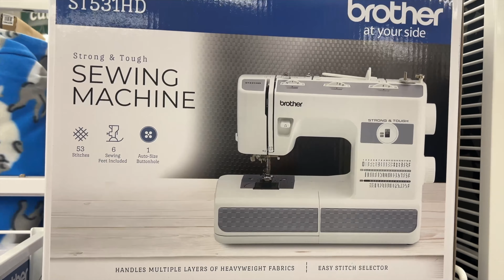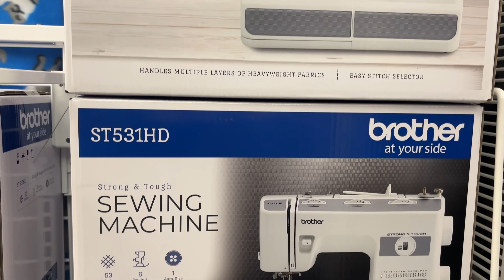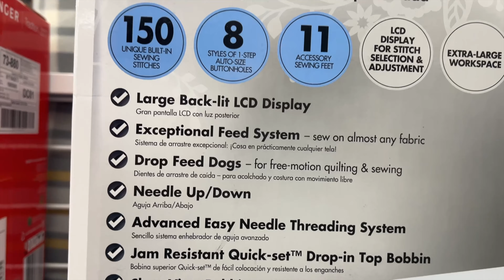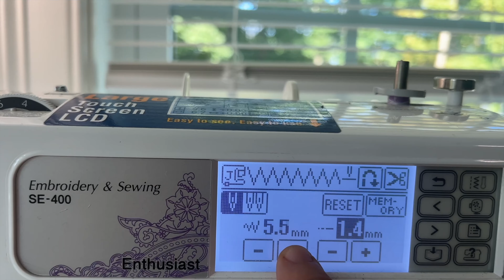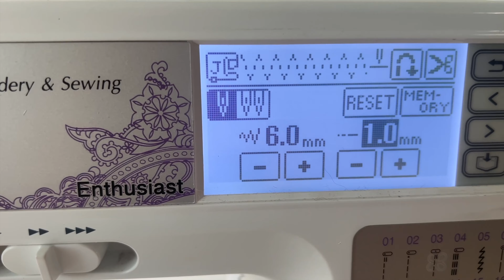Fall in LOVE with This Easy DIY VEST | Project For Beginners!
Learn how to make an easy trendy fall vest in this DIY fashion tutorial. Perfect for the upcoming season! Join the sewing community and get creative with Joann Fabrics shop with me.
🎥 I Made This Comfortable Loungewear Set! Wear It Everywhere //youtu.be/Fq_S_BDBQwk
➡️ Brother SE-700 (Similar to SE-400 but lower cost)
➡️ Brother Overlocker 1034 DX (Similar to DZ 1234)
➡️ Brother CS7205 Computerized Sewing Machine with Wide Table, 150 Built-in Sewing Stitches, 1 Font, Wide Table, 11 Sewing Feet
➡️ Brother CP100X Computerized Sewing and Quilting Machine
📢 Sewing Notions
➡️ Quilting Pins
➡️ Measuring Tape
➡️ Seam Rippers
➡️ The Sewing Book By Allison Smith.
➡️ First Time Sewing: The Absolute Beginner's Guide Kindle Edition
📢 Please let me know what other videos you would like to watch on my channel? Please comment on any of my video and I will get to work ASAP !!